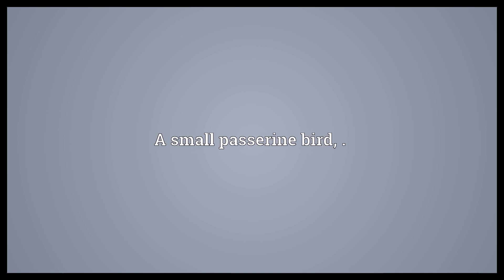Marsh warbler Meaning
Video shows what marsh warbler means. A small passerine bird, ..  Marsh warbler Meaning. How to pronounce, definition audio dictionary. How to say marsh warbler. Powered by MaryTTS, Wiktionary